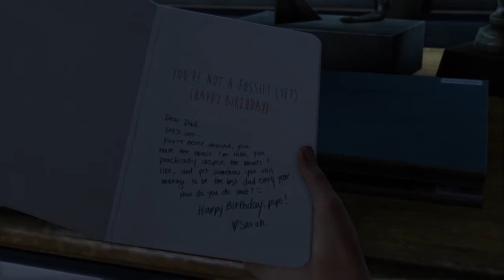The Last of Us™ Remastered_prologue- it begins